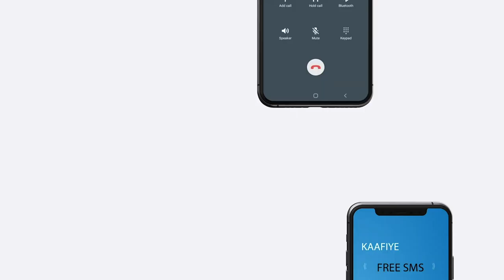Gudoonka Aqalka sare iyo Safiirka Talyaaniga oo ka wada hadlay Hirgalinta Doorashada Madaxweynaha